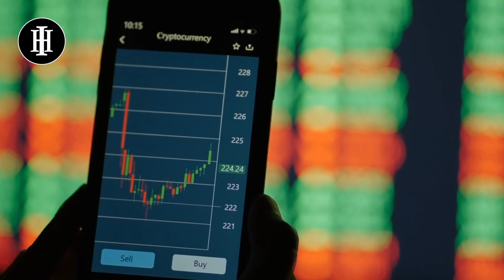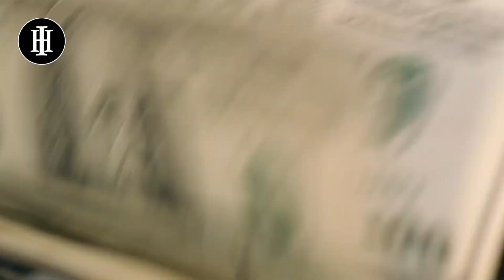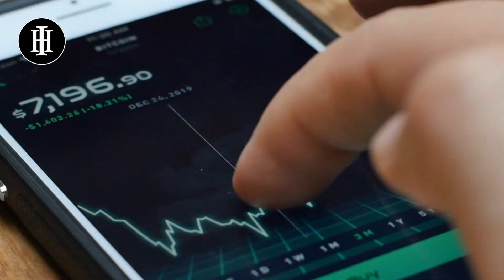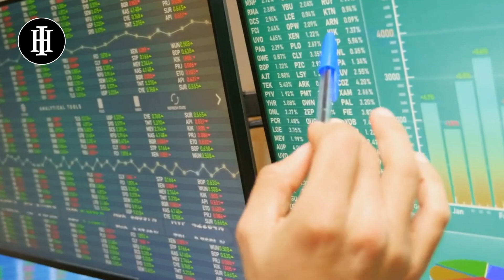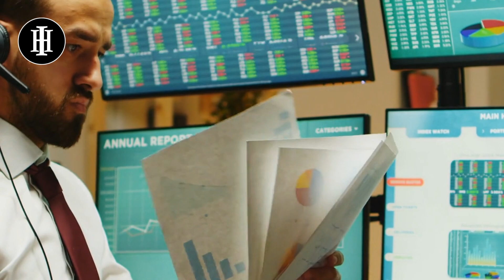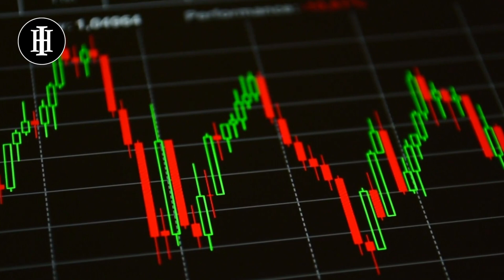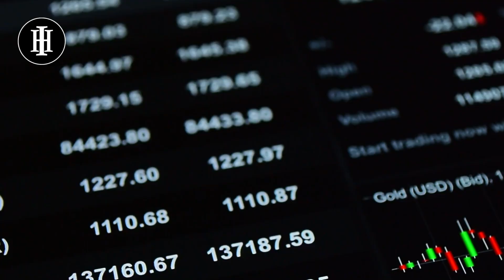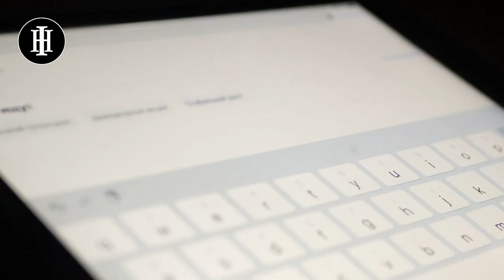Massive Silver Price Change In 2022 | Rick Rule Silver Price Prediction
Rick Rule talks about the coming Gold & Silver squeeze